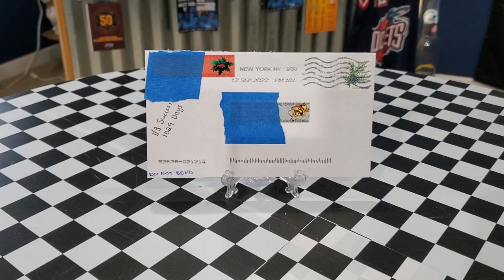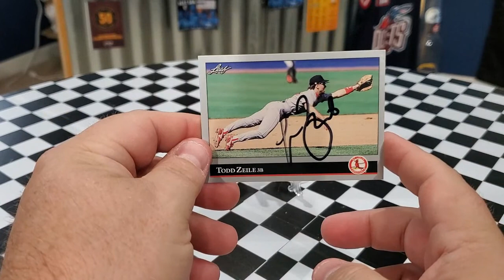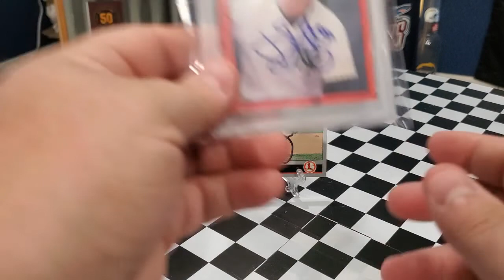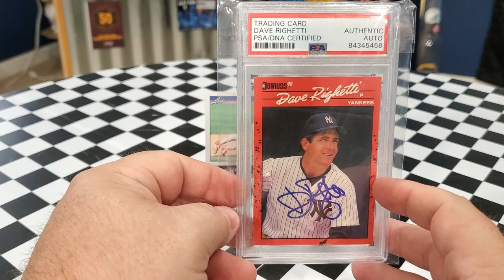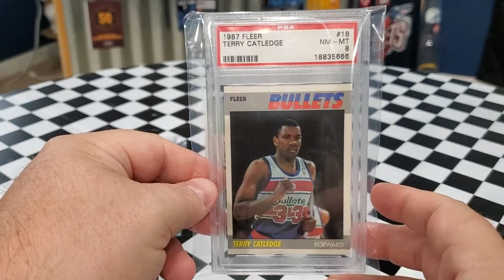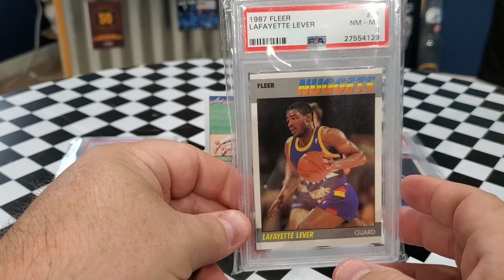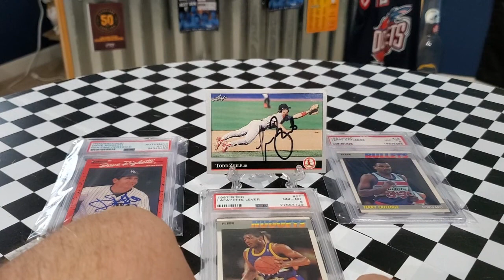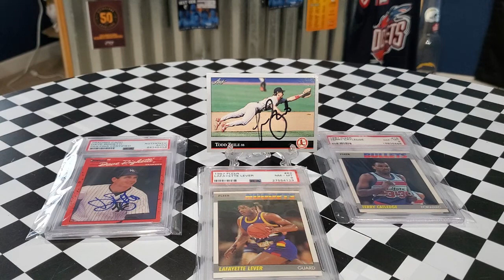Episode #396 of TTM Through the Mail Autographs - 1k Day Return, Set Pickup, and New Project !!!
This is my 396th episode showcasing my TTM successes.  I was able to get Todd Zeile to sign items for me.  If you'd like to send to him the address, I used will be below.

Todd Zeile
C/O New York Mets